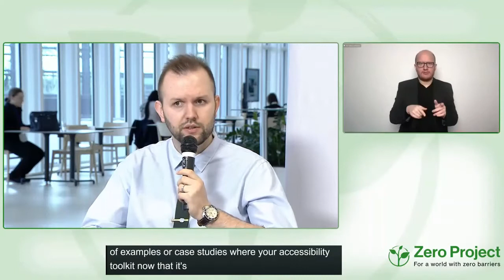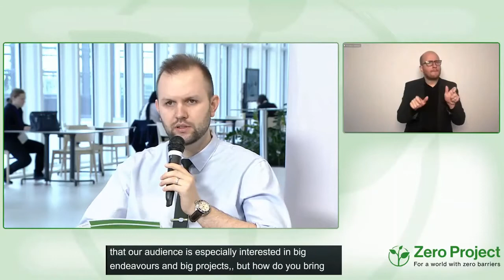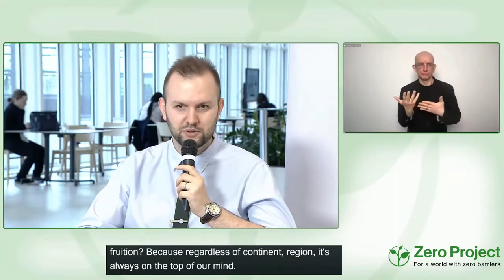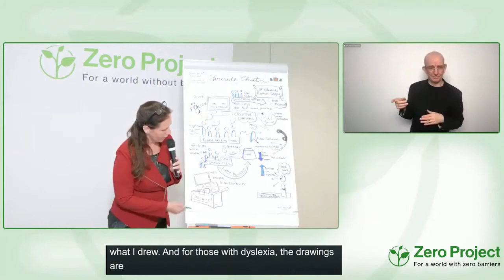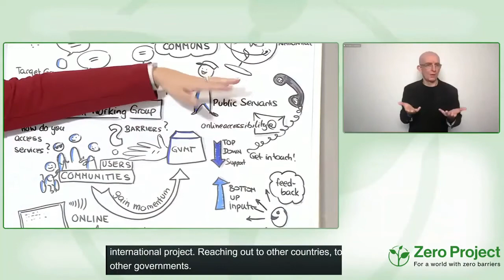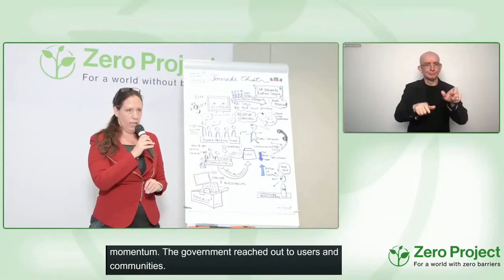Government of South Australia: Online Accessibility Toolkit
Timestamps:
Cliff EDWARDS: 5:44

Speaker:
Cliff Edwards and Raphael Segal, Government of South Australia, Australia